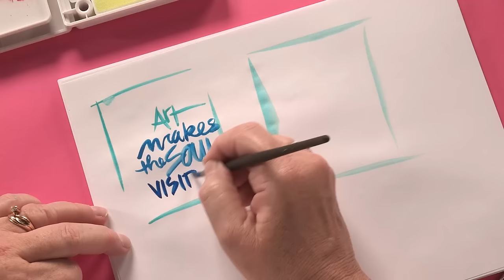Sneak Peek | New Art Lettering Videos by Joanne Sharpe!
Now Available! for more information about 4 new hand-lettering instructional videos with Joanne Sharpe, author of The Art of Whimsical Lettering and The Art of Whimsical Stitching!

Joanne's new videos are:
Art Lettering Workshop: 18 Techniques for Combining Words with Backgrounds
Joanne Sharpe's Whimsical Words: 15 Brush Lettering Techniques
Joanne Sharpe's Inspirational Art Journals
Joanne Sharpe's Alphabet Soup: 12 Fonts for Hand Lettering